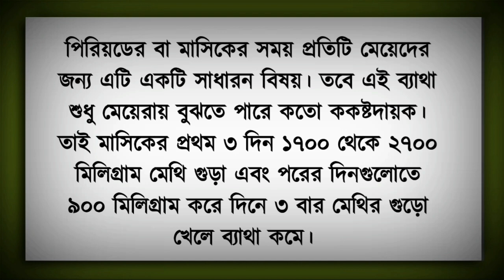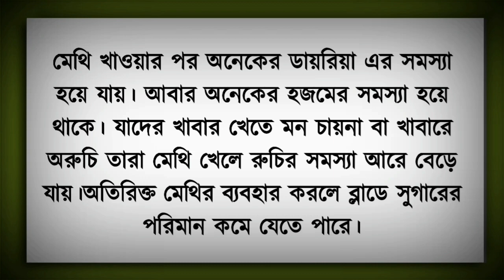Know the benefits of eating fenugreek and the uses of fenugreek.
This video discusses fenugreek. Benefits of eating fenugreek and rules of eating fenugreek. What vitamins are in fenugreek And what is the reason to eat fenugreek. For hair and to keep skin glowing. Also what is fenugreek in detaildetail.